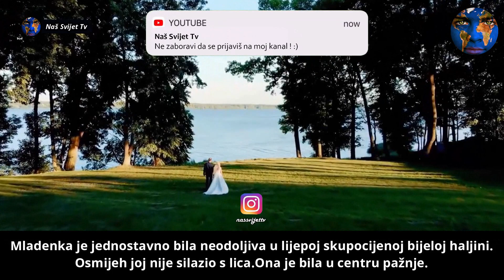Čovjek je otkrio da ga nevjesta vara. Na dan njihova vjenčanja održao joj je LEKCIJU !